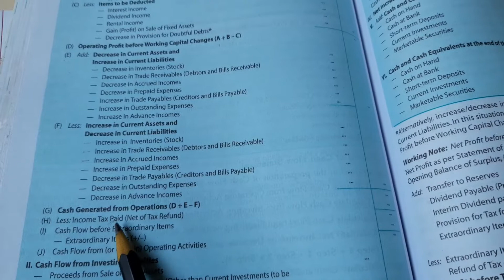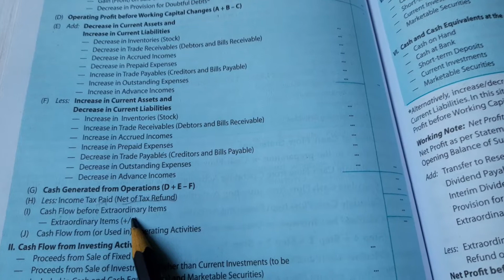Cash Flow Statement Q.17 Practical Problem